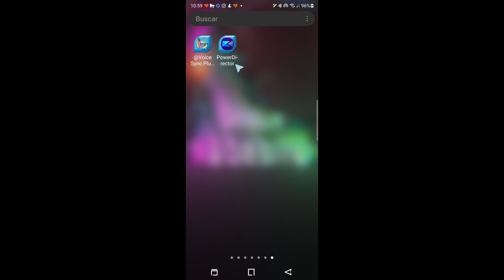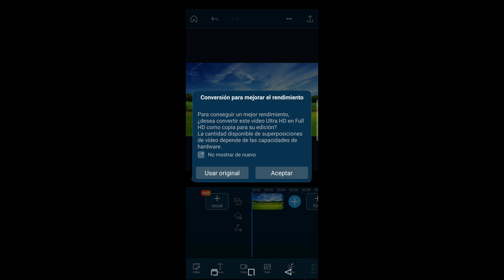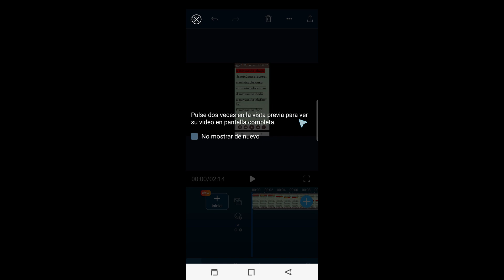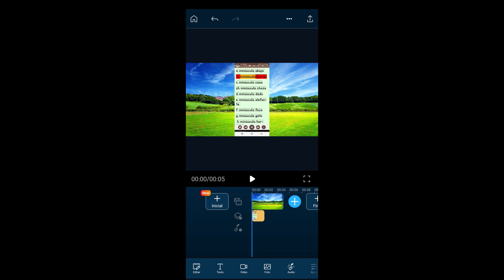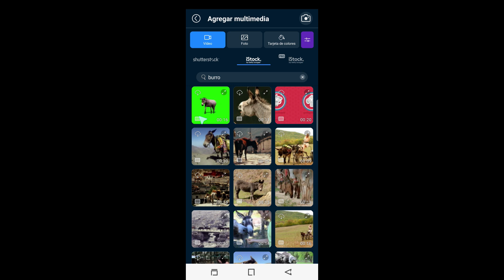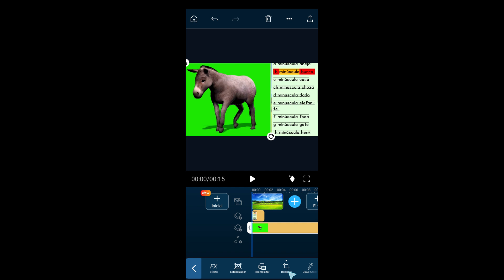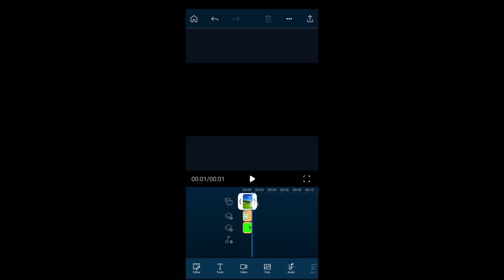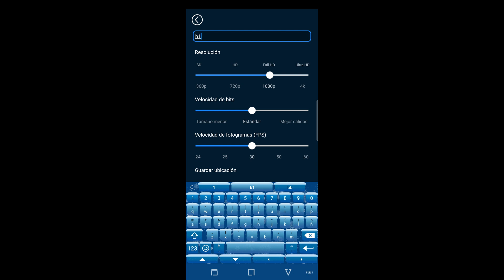Vt PowerDirector Instrucciones